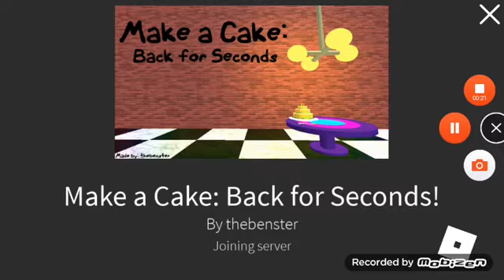I can make the noob puke! | Roblox Make a Cake Back For Seconds